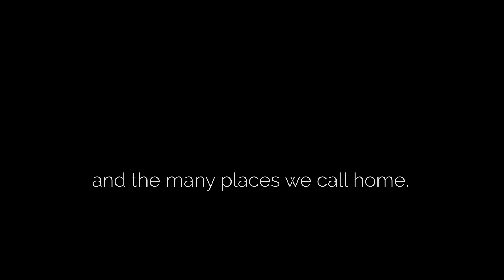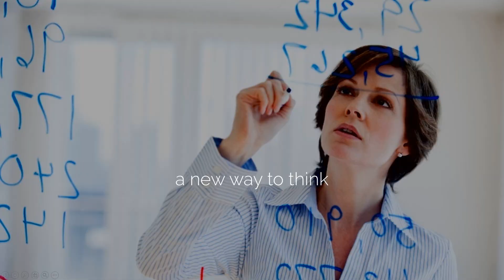HUMANITY WE VISION VIDEO v1 2 (with sound)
Here is our vision video. Currently putting all the pieces together.